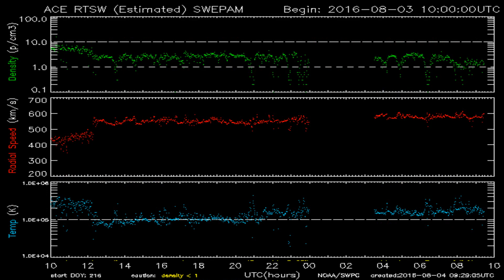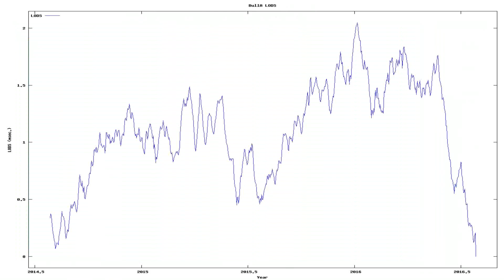Todays_Earthquake_characteristics_from_ElectricQuakes.org_08-04-16+05:30:01